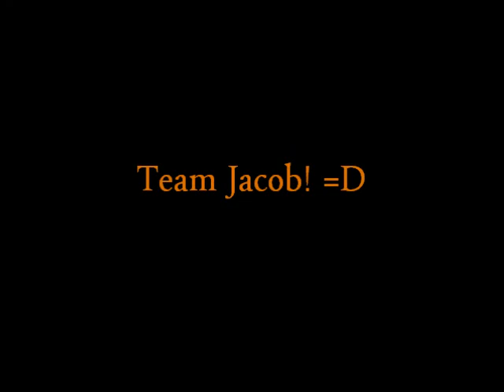New Moon DVD Midnight Release at Wal-Mart!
March 19th - 20th
God bless. =)
SamHuntzy IS Edward Cullen. NOT. ; )
Team Jacob! =D

Songs:

Band of Skulls - Friends

Jay-Z Ft. Mr. Hudson - Young Forever

Sea Wolf - The Violet Hour